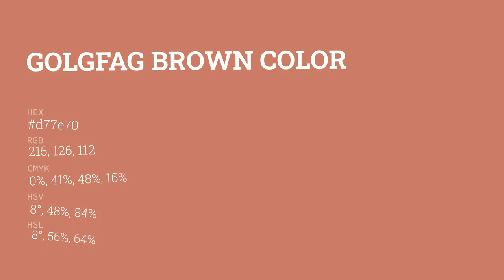Golgfag Brown color d77e70 hex color - Red color - Cool color d77e70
What color is Golgfag Brown ? d77e70 hex color - Red color - Cool color d77e70

Hex d77e70 Color Code is also known as Golgfag Brown color.